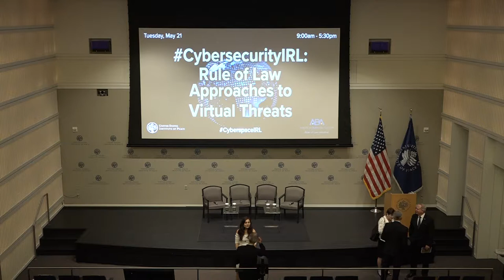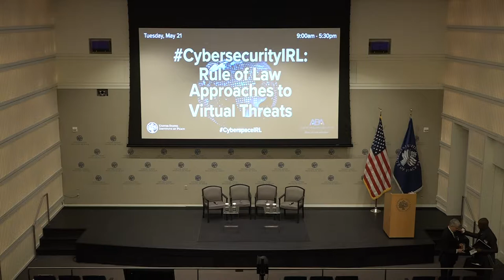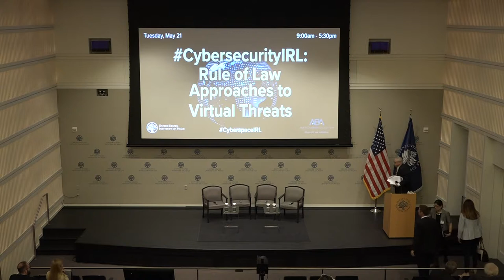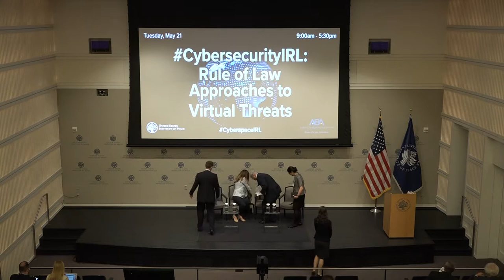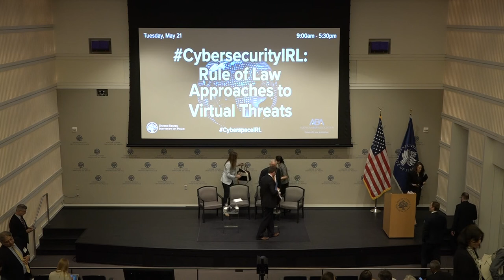Election Security and the Erosion of Trust in Democratic Institutions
Foreign influence operations and even individual hackers target elections to undermine confidence in democracy. This panel will examine the threats and challenges that cyber operations pose to electoral processes and democratic institutions more broadly. Panelists will also outline measures to prevent and mitigate attacks. Specific examples will be drawn from the recent elections in Indonesia and Ukraine, amongst other cases.

 Moderator: Jonas Claes, Preventing Election Violence Program Officer, USIP

Katherine Ellena, Legal Advisor, International Foundation for Electoral Systems (IFES)

Harvey Rishikof, Visiting Professor, Temple Law and Former Senior Policy Advisor to the Director of National Counterintelligence at the Office of the Director of National Intelligence

Saleela Salahuddin, Cybersecurity Policy Lead, Facebook